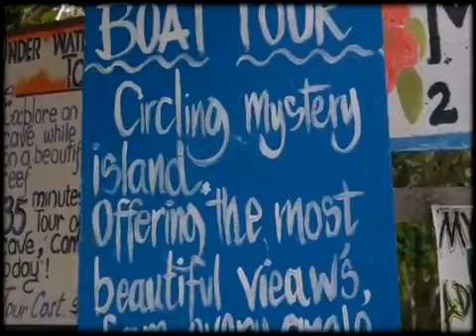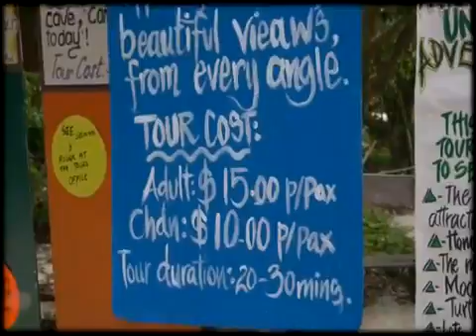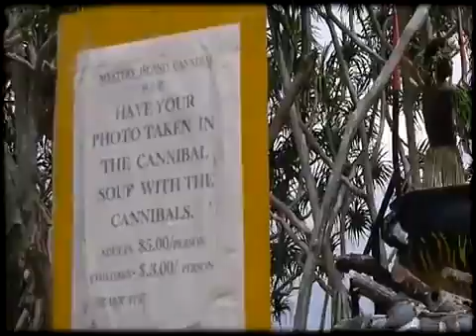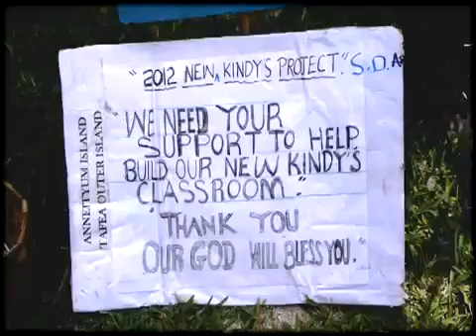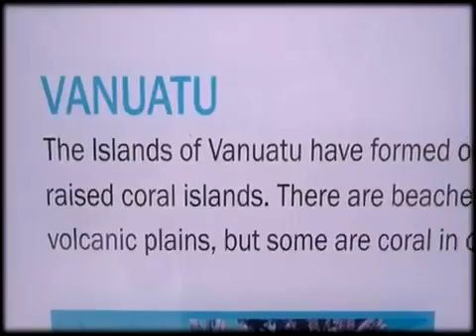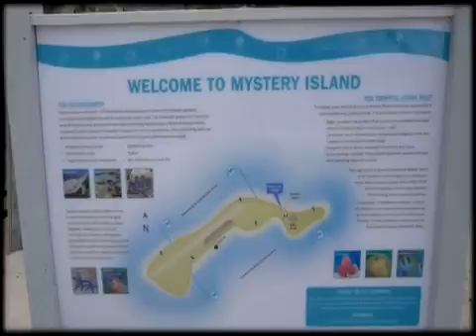Mystery Island - April 1, 2012